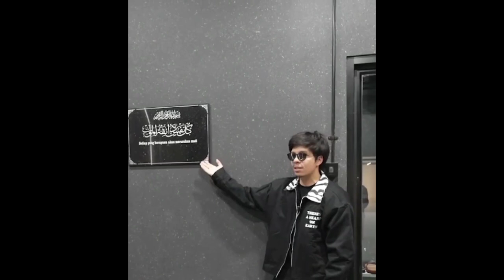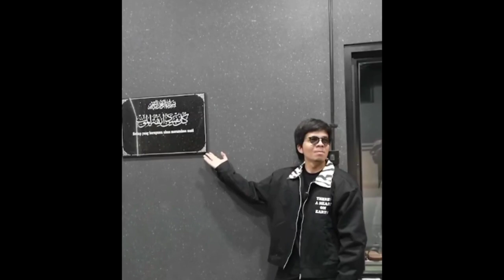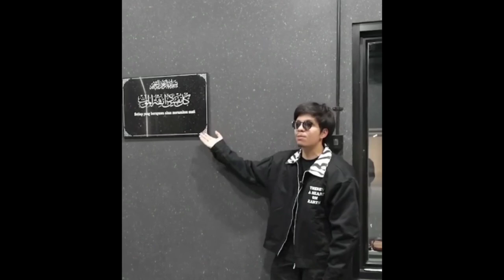Merinding ! Dul Penasaran Atta Simpan Batu Nisan Dirumahnya?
Dul Jaelani terlihat menilik setiap ruang yang ada di kantor baru milik Atta Halilintar, tak terkecuali musala yang berada di lantai 2.
Ketika pertama kali masuk, putra bungsu Maia Estianty langsung tertarik dengan tulisan yang ada di musala Atta Halilintar.